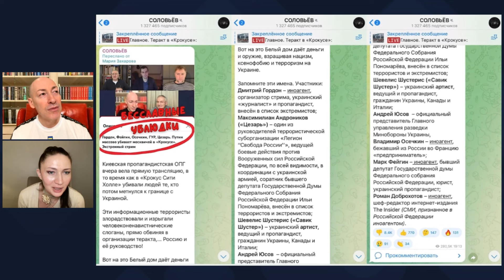Гордон: Сын Берии мне сказал: «Какие бандеровцы? Вы не представляете, какие русские нацики»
Массовая ненависть к таджикам и мусульманам, Соловьев тяжело болен, жопа Захаровой, войска Британии и Франции войдут в Украину. Смотрите фрагмент совместного стрима Дмитрия Гордона с Алесей Бацман

Перевод в евро можно сделать здесь:
HORDON DMYTRO
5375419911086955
Swift code: UNJSUAUKXXX
Kyiv, Ukraine

Перечислить на дроны криптовалюту можно здесь:
bc1qmt4x7l5t76z9tf4j67uqdf4cd0pnv5hxaz8upk
Ethereum ( ERC20 )
0x88bd1932eA252e800a23DA740f4DD0759B0E310f
USDT ( TRC20)
TUuuUi9eMVLNoxFsR3WA8THNRyo6gUXC2x